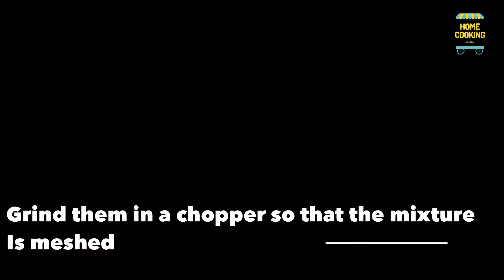Super Crispy Chicken Nuggets - | Easy recipe | Kids Lunch Box | Home Cooking with Hina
Home cooking with Hina Channel
Like my page on Facebook 👍

3 Ingredients Chocolate Biscuit Cake during lockdown

Crispy Nuggets Recipe.

Ingredients
Chicken            500 grams
Bread slices    2 slices

Table Salt       1/2 tsp
Egg          1
Black Pepper Powder  1 Pinch
Dried Bread Crumbs   1 Cup
Corn Flakes      1 Cup
Frying Oil       1 Cup

It will be a great motivation for me to make more videos for all of you.